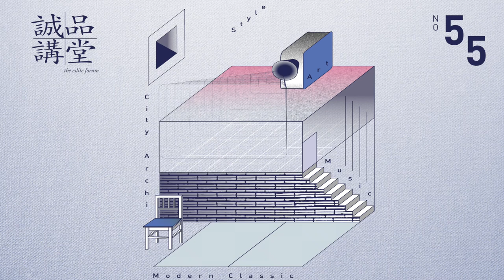第55期誠品講堂【藝術實驗室】│ 馬 欣 老師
電影，另類的處方箋
面對不安時代，讓電影給救贖

2015
10/16─12/18  Friday週五  7:30pm─9:30pm

從文明病切入不同觀點
培養暗中見光的洞察力

課程簡介
        名著《雙城記》寫道：「這是最好的時代，也是最壞的時代。」其實每個時代都是這樣，而我們這時代面臨的是什麼？自身定位的徬徨、自知與眾不同的恐懼、無所不在的喧囂熱鬧竟與寂寞並存、老年化社會的集體生命課題、貧富勢必拉鋸下，人心混亂與憤怒沒有出口……。
        我們看似活在盛世，但卻處於三、五年一變的急速變動的時代，人心如何面對時代、階級的板塊變化，未來與當下，都可能是與你脫鉤的盛世，孤單與寂寞勢必是人生面對的課題。如何面對? 從六○年代到21世紀的電影將給你另類的處方箋。面對狗咬尾巴的循環時代，讓前人與其藝術作品告訴你人生的不同方向，以電影為時代除魅，也為現代的文明病提供不同切入面與觀點，培養影迷暗中見光的洞察力。

馬欣
新銳影評人

講師簡介
        音樂迷與電影癡，其實背後動機為嗜讀人性。在娛樂線擔任採訪與編輯工作二十多年，持續觀察電影與音樂，近年轉為自由文字工作者，從事專欄文字的筆耕。曾任金曲獎流行類評審、金音獎評審、中國時報娛樂周報十大國語流行專輯評審、海洋音樂祭評審、AMP音樂推動者大獎評審，樂評與電影專欄文字散見於各網路、報章刊物，如：《中國時報》娛樂周報、《聯合報》、《GQ》、《VOGUE》、誠品《提案》、《KKBOX》、博客來OKAPI、娛樂重擊網站與《HINOTER》、《表演藝術》等。最近新書《反派的力量：影史經典反派人物，有你避不開的自己》問世，描寫半世紀以來，影史上26個知名反派的犯罪心理側寫，藉由影史上反派人物面貌與黑暗故事，映照出自命光明（正派）背後的虛偽，追索背後的社會文化與人性切面。

講題
10/16 無垠網路宇宙，當代人寂寞的處方箋
                六○年代到21世紀不同時代的寂寞分析。

10/23 貧富脫鉤，對無出口憂鬱與憤怒的處方箋
                內心的稜鏡思考，建立不同的快樂價值

10/30 菁英主義退燒，對自己立足點的處方箋
               中產階級逐漸消失，造成價值觀動搖，關於當代人的未來
               思考。

11/06 新物化年代，對公主病、娃娃病、怨女病的處方箋
                物化時代，洋娃娃病正在蔓延。

11/13 當時代一夕白髮，對生老病死的處方箋
                當整個時代中年化，該如何自處?

11/20 院線研究室《愛情失控點》
               ＊上課地點：誠品電影院
               ＊上課時間：7:30pm-10:30pm

11/27 院線研究室《踏血尋梅》
               ＊上課時間：7:30pm-10:30pm

12/04 院線研究室《怪物的孩子》
                ＊上課時間：7:30pm-10:30pm

12/11 院線研究室「神秘場」
                ＊上課時間：7:30pm-10:30pm
                ＊「神秘場」片單將另行公佈

12/18 未知席捲而來，對恐懼的處方箋
               「我是為什麼會變成自己恐懼與憐憫的對象？」
                 史考特.費茲傑羅《冬之夢》

報名辦法
報名地點：誠品敦南店1F服務台／誠品信義店B2服務台／誠品生活松菸店B2服務台
（每日11:00am-8:00pm）
上課地點：誠品敦南店視聽室（台北市敦化南路1段245號B2）
        誠品電影院(台北市信義區菸廠路88號B2)
上課時間：週五 7:30pm-9:30pm
費用：整門3,600元/單堂400元，誠品人會員9折優惠。